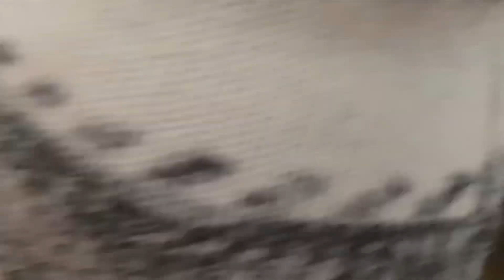Meniu de mămică | Ce mănânc într-o zi | Colaborare ❤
Vă mulțumesc pentru vizionare, mulți pupici😘!